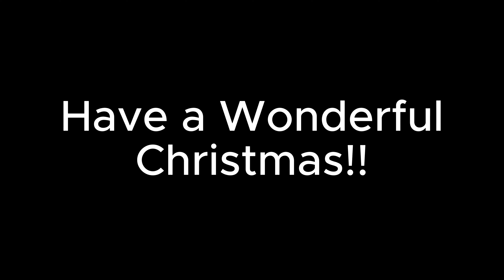Last Christmas🎄(Fortnite Montage)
Last Christmas 🎄
Last Christmas 🎄 (OG Fortnite Montage)
Fortnite Montage - "Last Christmas" (Wham!)